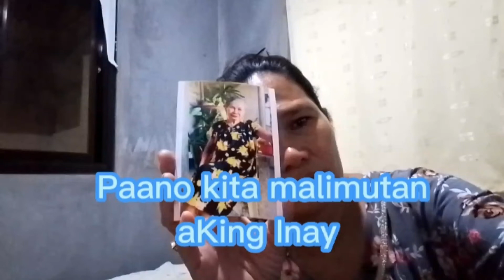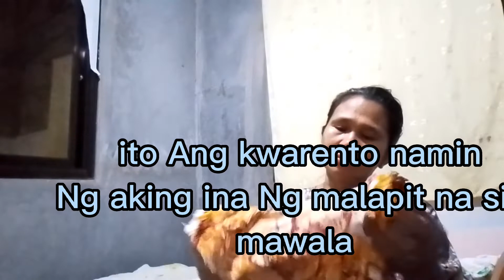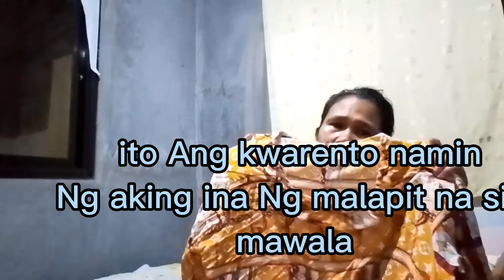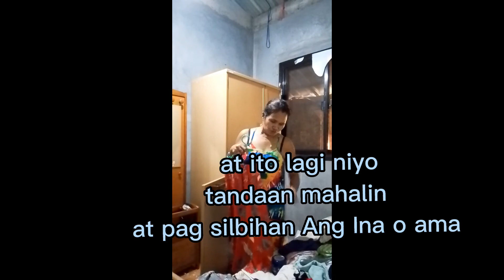Ito Ang tangi mong ala ala Sa akin inay Ang blouse at larawan mo Dito sa YouTube ko